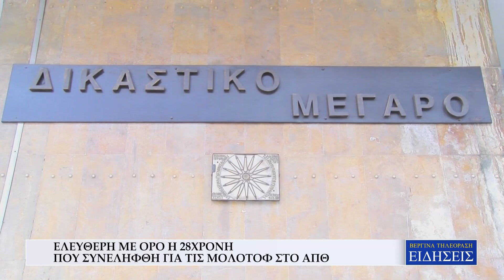ΕΛΕΥΘΕΡΗ ΜΕ ΟΡΟ Η 28ΧΡΟΝΗ ΠΟΥ ΣΥΝΕΛΗΦΘΗ ΓΙΑ ΤΙΣ ΜΟΛΟΤΟΦ ΣΤΟ ΑΠΘ